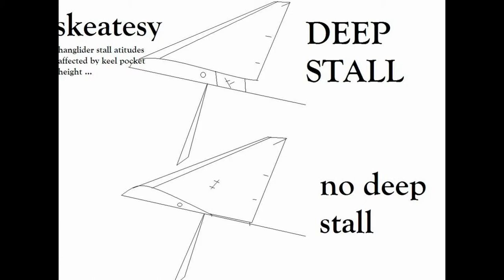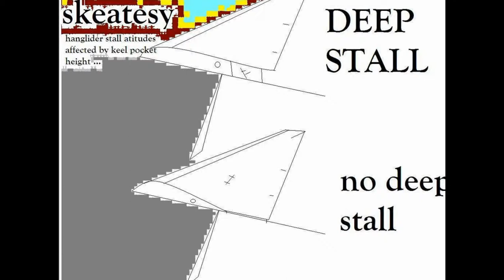deep stall on hangliders skeatesy